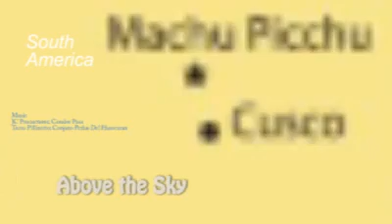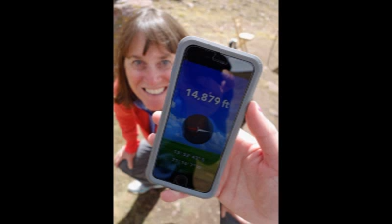Peru Pachamama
Family and friends visit Cuzco, Peru and surrounding sights.  Visits to Pisac and Ollantaytambo in Sacred Valley,  Moray, Urubamba, and the miraculous city of Machu Pichu.  Then off to Lake Titicaca and visits to the Uros villages and islands.  A hike to above 15,000 feet on the side of Rainbow Mountain all the while witnessing the culture and taking in the music.